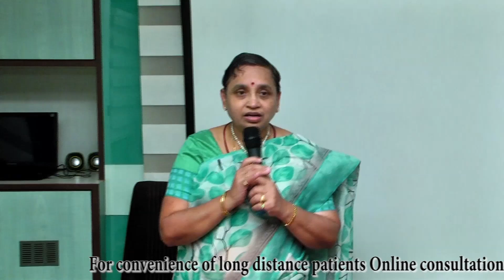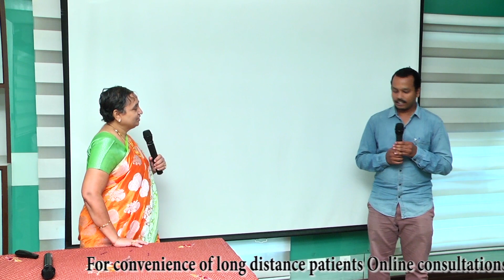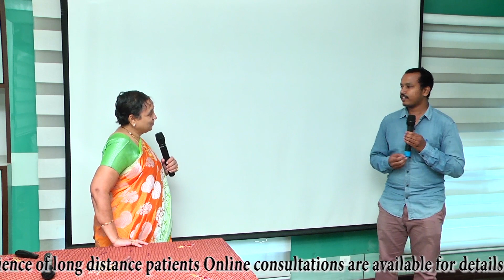633 Feedback of our patient's husband regarding their journey during our treatment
One of our patient's husband sharing his experience regarding how our treatment helps his wife to conceive naturally